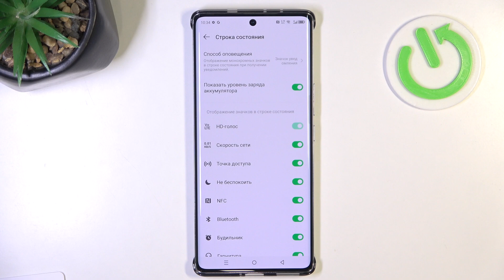Infinix Note 40 Pro+ | Как показать процент заряда батареи на Infinix Note 40 Pro+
В этом видео мы покажем, как на устройстве Infinix Note 40 Pro+  показать процент заряда батареи. Для того: чтобы включить процентаж батареи на Infinix Note 40 Pro+,  внимательно ознакомтесь с этим видео.

Как показать процент заряда батареи на Infinix Note 40 Pro+?  Как отобразить процентаж батареи на Infinix Note 40 Pro+?  Где посмотреть процент заряда батареи на Infinix Note 40 Pro?